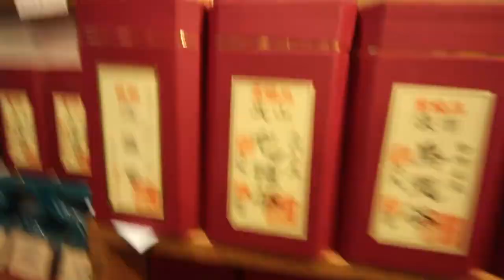【台灣美食🇹🇼】美國美女🇺🇸日本美女🇯🇵去台灣文山區的茶店試試看包種茶！很好喝！#200